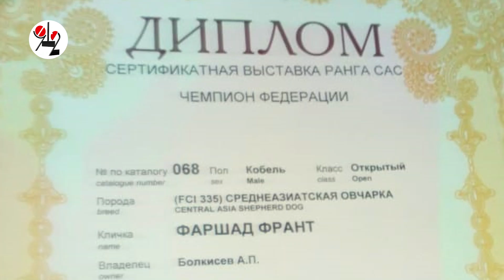Киднеппинг в Калиновке: похищены 2 щенка алабая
Заводчик алабаев на 10 минут вышел в магаз, подъехал грузовичок, и Серый с Чегетом пропали

Продолжение:

Киднепперы вернули щенков алабая заводчику. Украли Серого и Чегета посредь бела дня. Подбросили обратно под покровом ночи